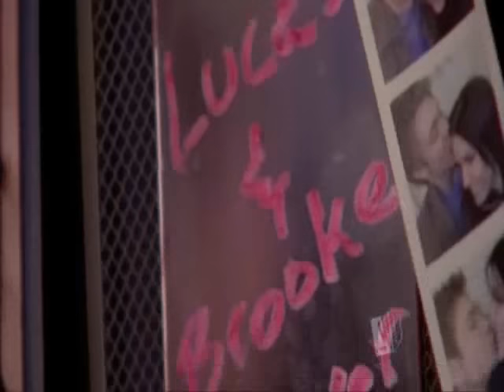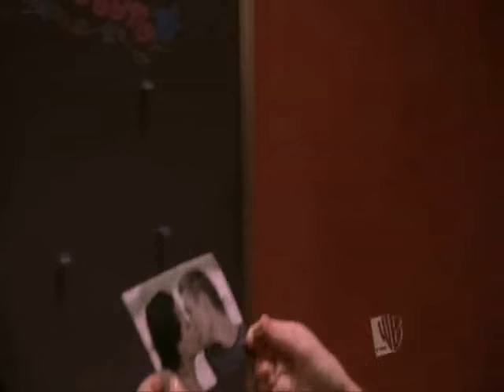Brooke & Jake -- In Too Deep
This video is about how Lucas has hurt Brooke, and how Peyton has hurt Jake. It has happy moments of each couple. This song to me, worked perfectly! I worked hard on it, like all my others, so please lemme know what you think!
Jeyton & Brucas forever!!! these 2 couples are ment to be dispite the hurt!